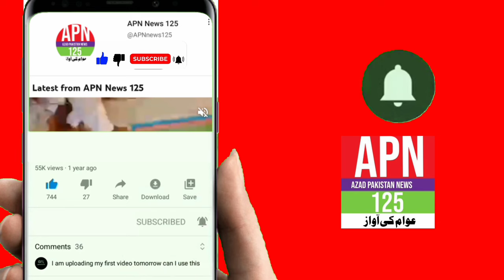Aliza Sehar Full Viral video | Aliza sehar Vlogs | Apn News 125